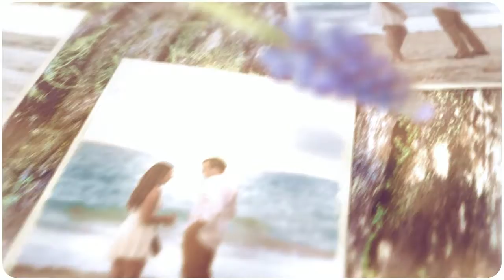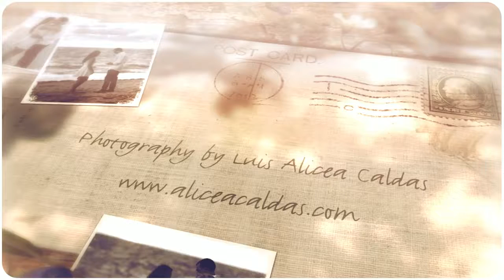Surprise Engagement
Surprise Engagement Chase + Gretchen, San Juan , Puerto Rico - Photos Alicea Caldas Photography 2014